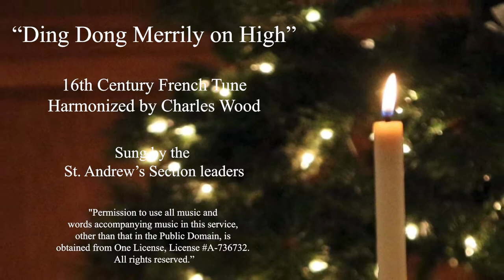"Ding Dong Merrily On High" George Ratcliffe Woodward (1848-1934)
"Ding Dong Merrily On High" George Ratcliffe Woodward (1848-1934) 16th century French tune harmonized by Charles Wood. Sung by Britt Brown, Laura Cervinsky, Maxwell Herman, and Blake Jennings; conducted by Wardie Mannix

Permission to use all music and words accompanying music in this service, other than that in the Public Domain, is obtained from One License, License A-736732.